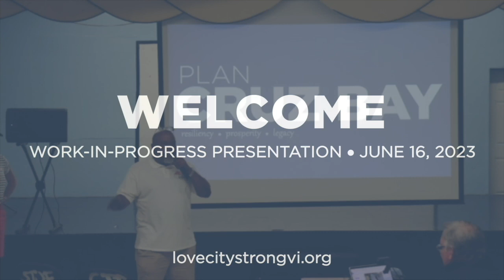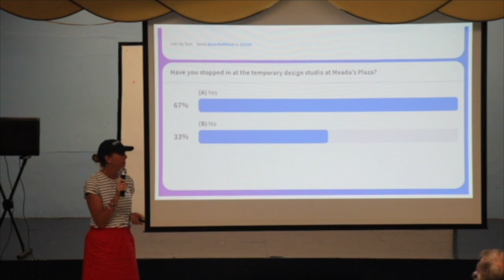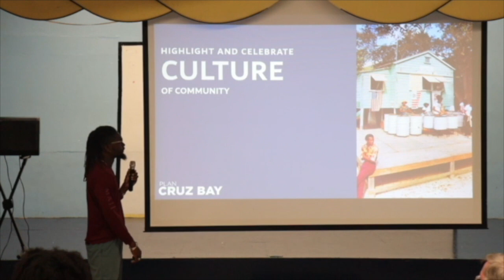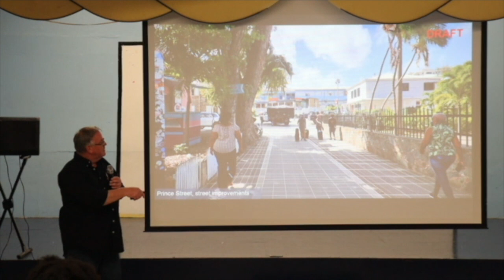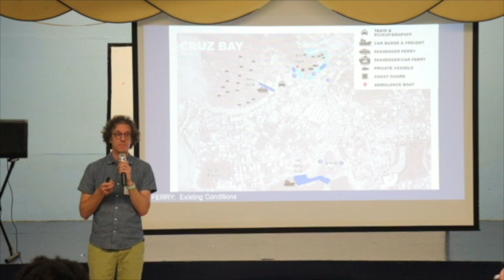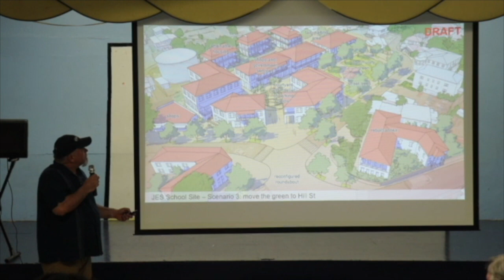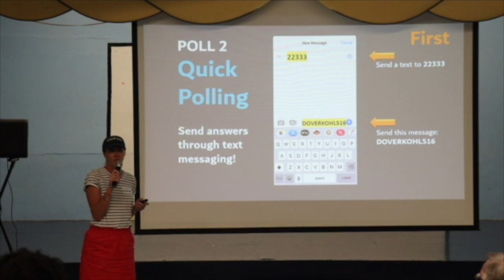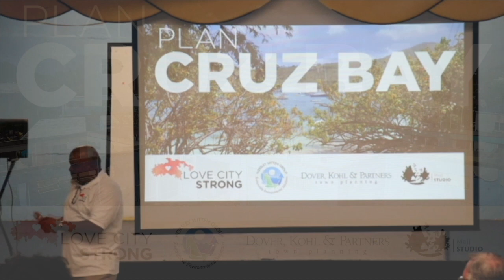Cruz Bay: Work-in-Progress Presentation. June 16, 2023.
This presentation includes a summary of community input heard so far, and draft ideas for the Cruz Bay Plan.